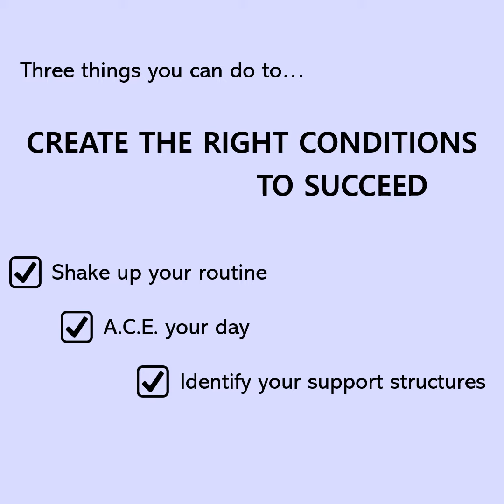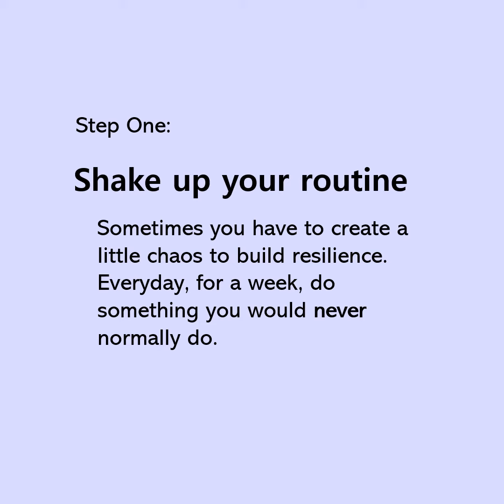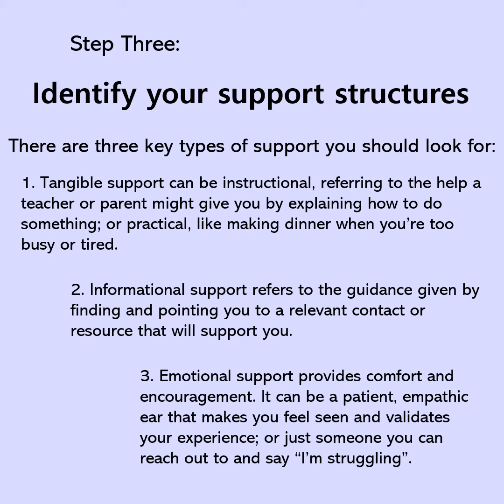Creating the right conditions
The first in a series of short video presentations about building your fitness to study.
This video explores ways in which you can create the right conditions in which to succeed.
This video was created by Miss Rose, Head Librarian at The King's School Canterbury.